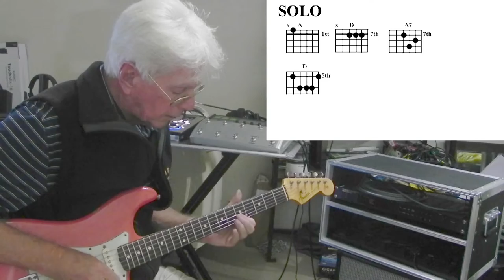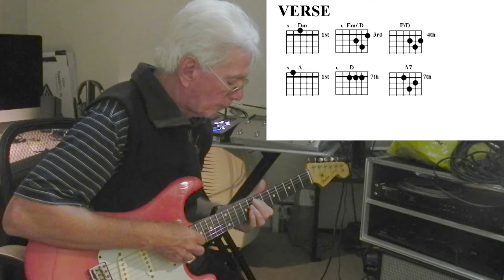PRETZEL LOGIC - GUITAR CHORDS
Another gem from Walter and Donald.
The late Walter Becker plays the solo.
It's a beautifully structured solo.
Hope I did it justice.
The chords require the correct bass note to make them sing.
A great standard blues with a Steely Dan twist.